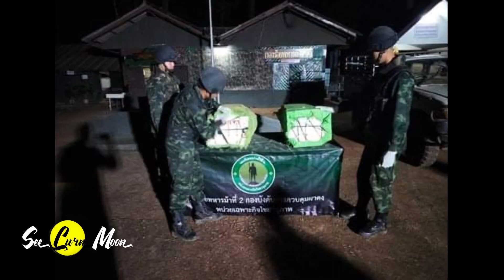18/10/2023 သိုၵ်းမၢၼ်ႈပွႆႇမၢၵ်ႇသႂ်ႇတပ်ႉသိုၵ်ၶၢင် လုသုမ်းၼမ် /ငဝ်းလၢႆးလႅၼ်လိၼ်တႆးထႆး